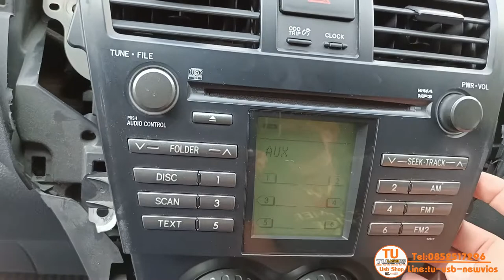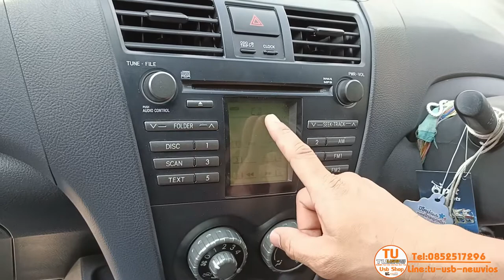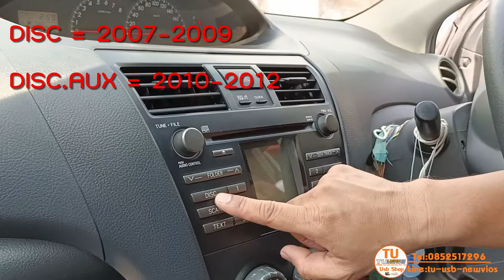ขั้นตอนการติดตั้ง Aux+Usb ชาร์ทมือถือ New Vios 2007-2012 , Aux Vios ,Aux Yaris , Aux Altis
ราคา 750 บาท พร้อมส่ง Flash

รถที่สามารถติดตั้งได้
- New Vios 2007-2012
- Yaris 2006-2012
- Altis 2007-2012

สนใจทักมาที่
Line : tu-usb-newvios